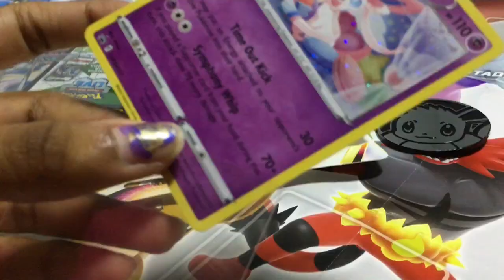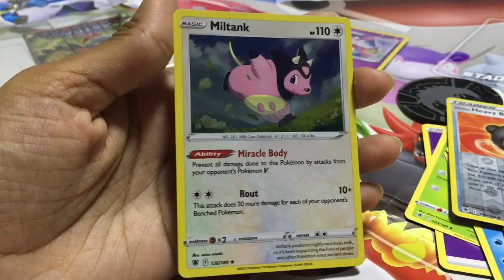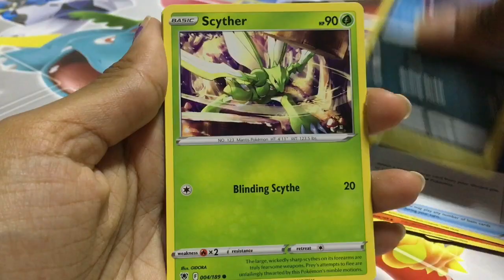Pokemon TCG Astral Radiance 3-Pack Blister | Opening ✨✨✨@dscollects